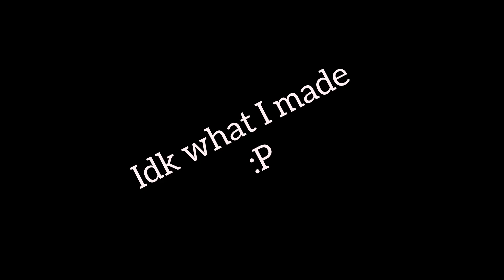Story Of PvZ | Ultimate Mashup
Idk what I made.